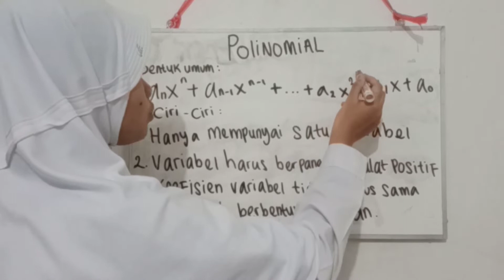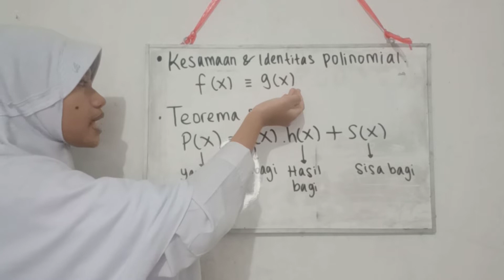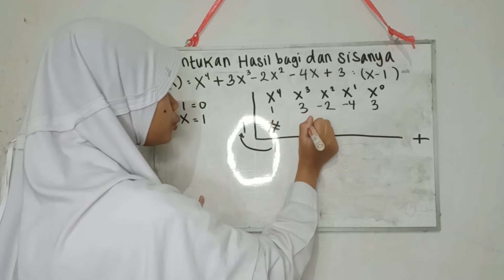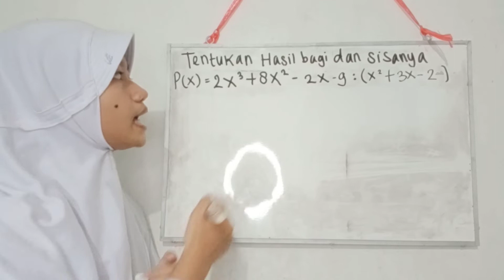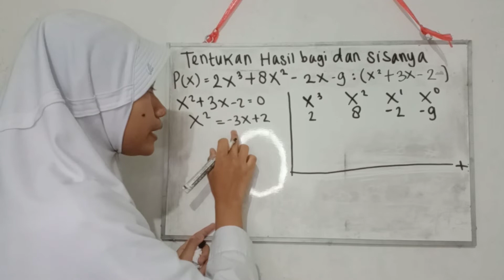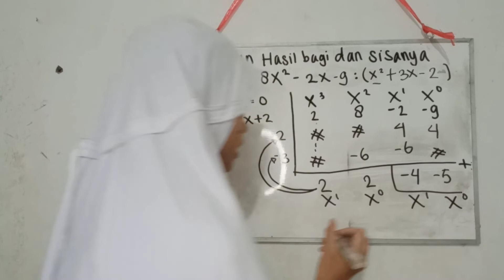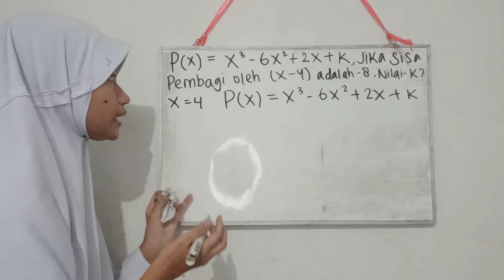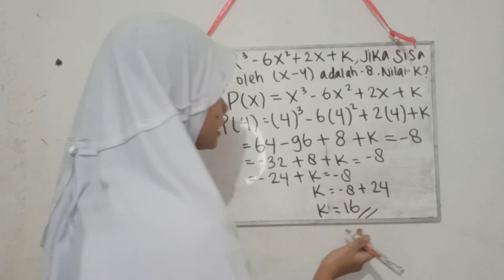Polinomial || Earlene Maheswari Patrica || Xl MIPA 6 || MTK PM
Assalamualaikum wr.wb

Nama : Earlene Maheswari Patrica
Kelas : Xl MIPA 6
No absen : 16
SMAN 3 CIKARANG UTARA

Wassalamu'alaikum wr.wb